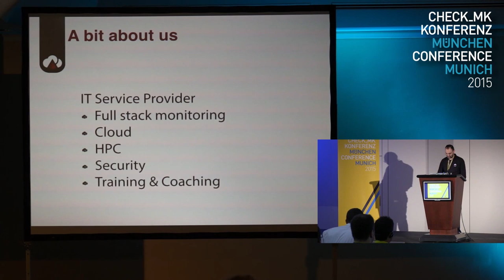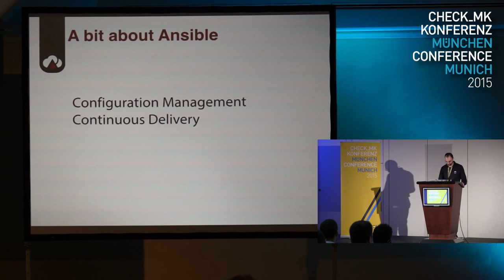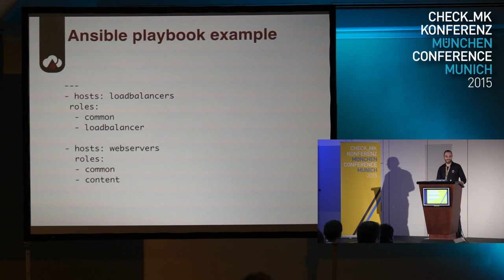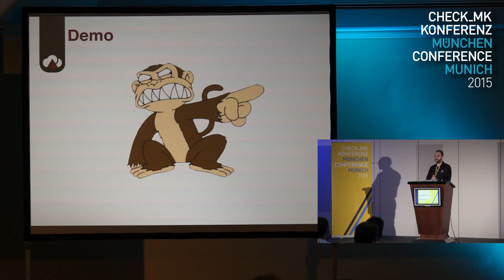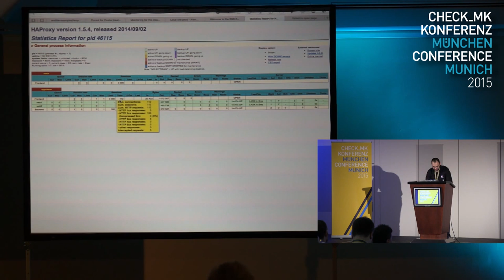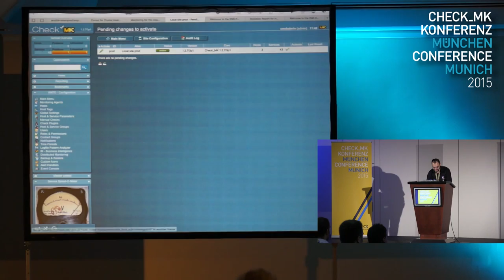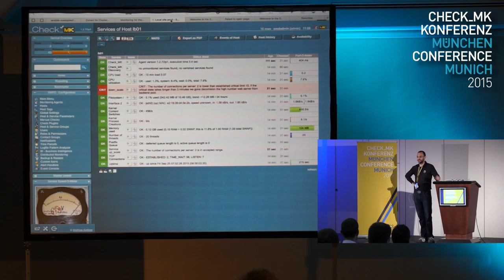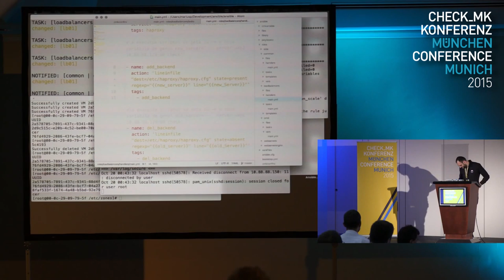Marius Pana | Automation with Ansible ENG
Automation with Ansible

IT infrastructures are getting more complex by the day with many moving parts to care for. What if we could model our IT infrastructure (systems and applications) in an easy to read/understand format and quickly deliver new services? What if we take it one step further and implement a feedback loop and use check_mk to provide control and make sure that our systems never deviate from our models? By combining the power of check_mk with modern automation tools we have created a feedback loop that is the cornerstone of a self healing autonomous IT infrastructure.

Speaker: Marius Pana Founder and CEO of Spearhead Systems, Marius Pana has over 10 years experience in designing, developing and implementing solutions for enterprises and academia, covering areas of business computing, automation and High Performance Computing. Familiar with Linux and Unix technologies, Marius Pana is a strong supporter of open-source solutions and focuses his time on providing stress free IT services and solution.